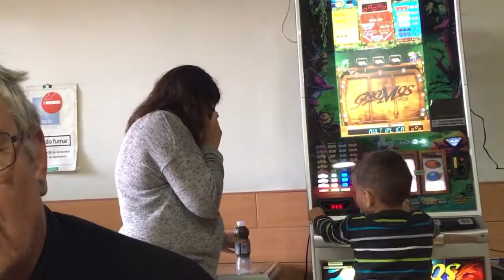Mar 25, 2017